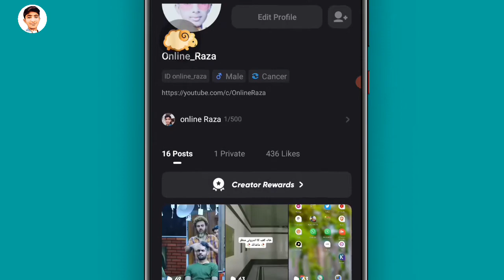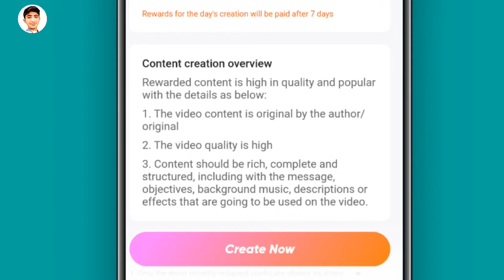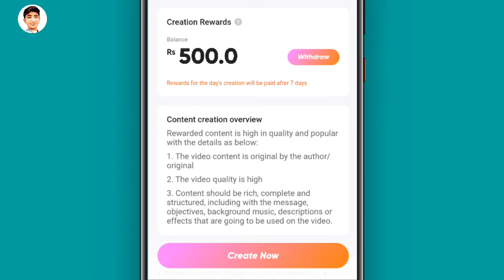Snack video se paise kaise kamaye creator rewards || earn money snack video app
Snack video se paise kaise kamaye creator rewards || earn money snack video app || create rewards

online_raza

How to create faucet pay account in Pakistan:-

How to create perfect money account in Pakistan:-

In This Video I Will Tell About Snack video se paise kaise kamaye creator rewards || earn money snack video app || create rewards

1- snack video se paise kaise kamaye
2- snack video se paise kaise kamaye in Pakistan
3-  snack video se paise kaise kamaye invite
4- snack video se paise kaise kamaye invite code
5- snack video se paise kaise kamaye create rewards
6- snack video se paise kaise kamaye  easypaisa
7-  snack video se paise kaise kamaye  live payment proof
8- snack video se paise kaise kamaye live proof
9- snack video se paise kaise kamaye without investment
10- snack video se paise kaise kamaye code
11-snack video se paise kaise kamaye jazzcash
12- How to earn money snack video app

Cover Topics :

snack video se paise kaise kamaye in Pakistan
 snack video se paise kaise kamaye invite
snack video se paise kaise kamaye invite code
snack video se paise kaise kamaye create rewards
snack video se paise kaise kamaye  easypaisa
 snack video se paise kaise kamaye  live payment proof
 snack video se paise kaise kamaye live proof
 snack video se paise kaise kamaye without investment
 snack video se paise kaise kamaye code
snack video se paise kaise kamaye jazzcash
How to earn money snack video app

_____________________________/SOCIAL LINKS\___________________________________

EARNINGS DISCLAIMER This video is for educational and entertainment purposes only. There is no guarantee that you will earn any money using the techniques and ideas mentioned in this video. Your level of success in attaining the results claimed in this video will require hard-work, experience, and knowledge. We have taken reasonable steps to ensure that the information on this video is accurate, but we cannot represent that the website(s) mentioned in this video are free from errors. You expressly agree not to rely upon any information contained in this video. I won't put anything here that I haven't verified and/or personally used myself.